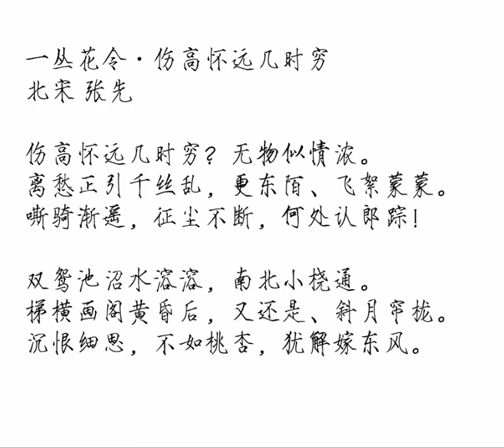《一丛花令·伤高怀远几时穷》 北宋 张先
《一丛花令·伤高怀远几时穷》
北宋 张先
伤高怀远几时穷？无物似情浓。离愁正引千丝乱，更东陌、飞絮蒙蒙。嘶骑渐遥，征尘不断，何处认郎踪！
双鸳池沼水溶溶，南北小桡通。梯横画阁黄昏后，又还是、斜月帘栊。沉恨细思，不如桃杏，犹解嫁东风。